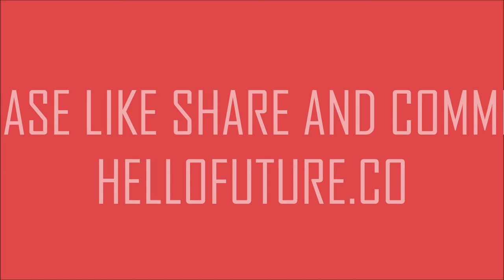348 Innovating And Talent Development with Jamie Justice @ Eon Reality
| Jamie Justice is driven and focused on finding new ways to help people think differently about how they address challenges in their organizations and in education. Relying upon his truly unique mix of career opportunities and experiences, Jamie can bring a breadth of knowledge and experience to help organizations find new approaches, create new ideas, and develop new initiatives for change using technology and other means to facilitate different thinking.

 Jamie has a background as a cabinetmaker, secondary technology education teacher, state consultant for industrial education programs, author, and various leadership experiences. Before joining EON Reality, he was system director for technical education, workforce development, innovation, and professional development in the Kentucky Community and Technical College System.  He has authored books, business plans, curriculum projects, articles, and other documents focused on driving change and different thinking in education and workforce programs.

 He has been a change leader throughout his 30-year career in secondary and post-secondary education and as an entrepreneurial spirit over a lifetime.  Currently, Jamie is working as the Director of Education US and Global Innovation with EON Reality to lead change using the XR Platform to effect change in education.